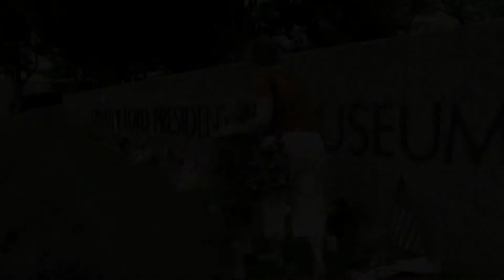Betty Ford Funeral News Coverage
Coverage from WOOD TV 8